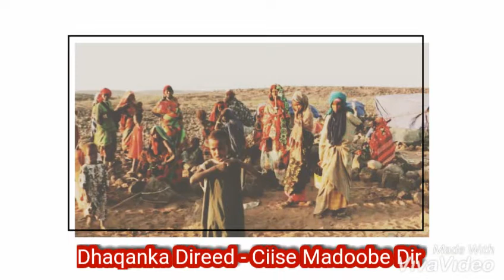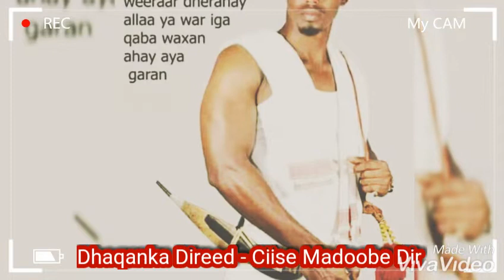Dhaqanka Qaraamiga Ah Ee Ciise Madoobe Dir -Aji- Beesha Direed Itoobiya- Issas Ethiopia